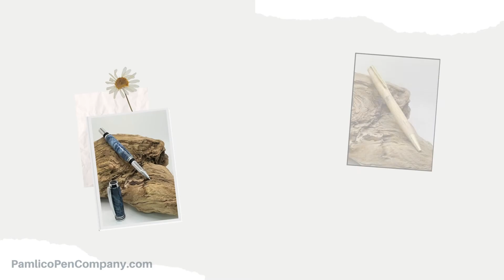The Pamlico Pen Company Intro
The intro video to our e-commerce site.

Our Company Foundation::
-Be Authentic
-Keep Things Simple

Our Company Vision:
We are a premier brand in the handcrafted pen space. We create meaningful pen designs that portray historical lore and story that will stir the emotions and imagination of the user and become their tomorrow's keepsake / heirloom.

Our Company Mission:
To provide a legacy product that our customers will cherish for years to come.

looking for something unique for yourself or a gift for someone special check out our handcrafted writing pens